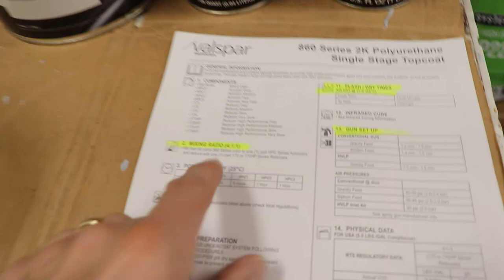How I Painted My Jeep!! Jeep Wrangler project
Engine rebuild kit I am using on my 4.0L rebuild

 👨‍🔧 A few of my favorite tools 👇
Pro-Lift 3ton Jack Stand
Pro-Lift 6ton Jack Stand
2.5 Ton Jack
Milwaukee 3/8 Cordless Ratchet
Extendable Socket Wrench
1/2" Craftsman Impact Driver.
24" Breaker Bar
Craftsman Torque Wrench
Dewalt 1/4 impact driver
Be sure to get the kit with 2 batteries.  You'll be glad you did!
Craftsman 165 Mechanics Tool Set
Excellent tool set that will last a lifetime.
Oil filter Wrench
Large Capacity Oil Drain Pan

If you make a purchase, it does not increase your cost, but helps me fund my channel. I am not a certified mechanic, just a hobbyist who enjoys working on Jeeps.